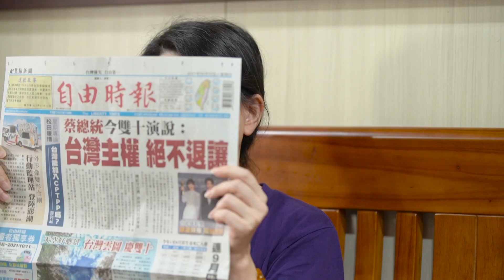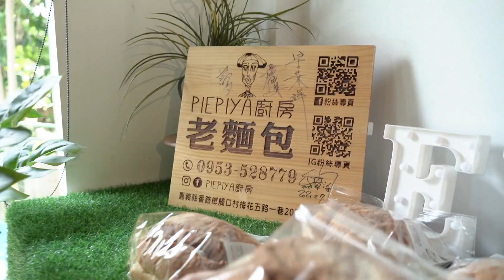世新新聞 老翁走失迷途不知去向 中埔警動員大規模協尋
110年11月15日 (一) 世新新聞

老翁走失迷途不知去向 中埔警動員大規模協尋

一名70歲楊姓老翁 日前上午從中埔鄉富收村老家離去後便不知去向 家屬焦急地向警方尋求協助 頂六派出所動員全所警力大規模搜尋 最終在樹下發現全身發抖的老翁 家屬也對員警的熱心助民 非常的感激